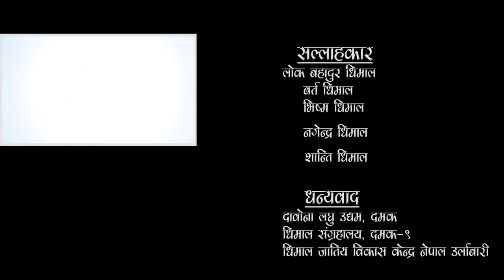Bhisma Dhimal On Soloi with Manju Dhimal Episode - 5